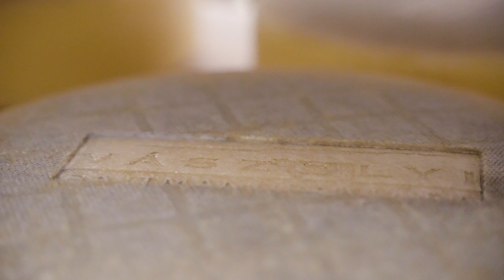A TERROIR NYOMÁBAN 1. rész: Balaton-felvidék (Öcs, Vászoly)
🤔 Mit értünk terroir alatt egy sajt esetében? Vajon a sajtnak vagy a tejnek van terroirja? Van egyáltán magyar terroir sajt, vannak magyar sajt-terroirok? Ezekre a kérdésekre keressük együtt a választ a 10. Magyar Sajtmustra konferenciáján előadóinkkal és Veletek sajtkészítőkkel.
🕵️‍♂️ A konferencia előtt a terroir nyomába eredtünk, ellátogattunk a Vászolyi Sajtmanufaktúraba, hogy megkérdezzük Kálmántól, hogy számára mit jelent a terroir ❓
10. Magyar Sajtmustra:
➡️ Időpont: 2022. szeptember 2., 9:00
➡️ Helyszín: Magyar-kút Művelődési ház, Etyek, Alcsúti út 1.